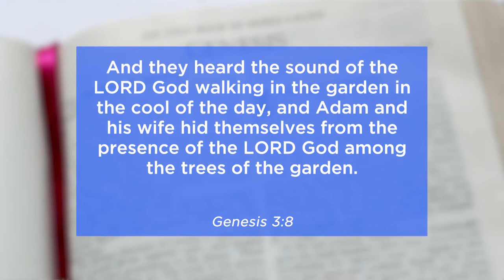How Demons Operate part 23 - Pastor Kuuku Dadzie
Pastor Kuuku Dadzie touches on the reason why God created us and the essence of Christianity. He touches on the consequences of not knowing God and how demons cause us to sin against Him because of it.

0:00 Intro
03:35 God's intention for creating human beings
07:40 Christianity
09:20 Because we don't know God
12:30 Measures against the church
19:10 Because we don't know God: Conclusion

Purchase a copy of the book 'How Demons Operate':